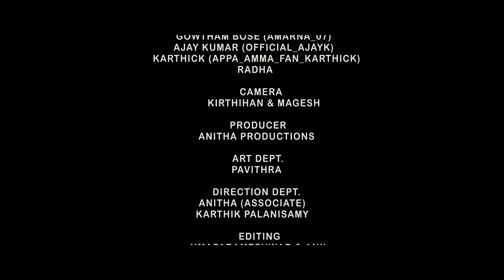Nigaal Shortfilm Tamil | Anitha | Ajay kumar | Jecin George | 2021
Written & Directed - Ajay Kumar
Associate director - Anitha
Production - AA Entertainments
Assistant director- Karthik palanisamy

Produced -Anitha

Cast
Anitha(ani_ac_ajn)
Pavithra(_pavithra_sekar_)
Gowtham bose (amarna_O7)
Ajay kumar(official_ajayak)
Karthick(appa_amma_fan_karthick)
Radha

Camera
kirthihan & magesh

Art department-pavithra

Editing
siva,Anil

Special thanks to family & Friends

Hii guys
keep watch and keep support me

This all my official page link's 🔗